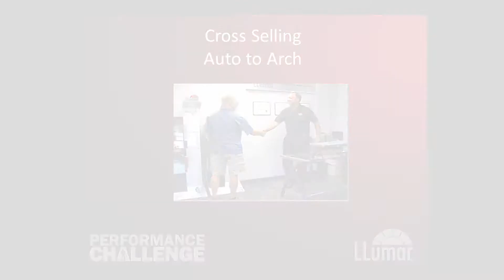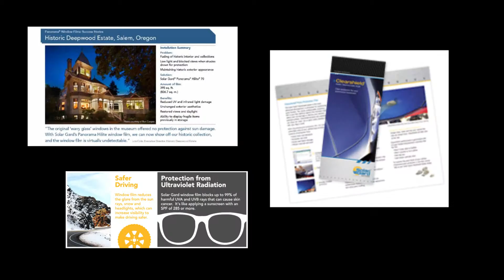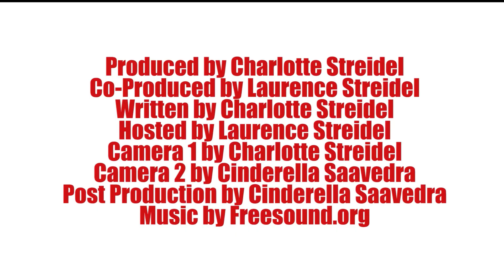Episode 13 - Healthy Competition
Watch Part Two of our visit to Performance Challenge 2014. Whether you are going to be in a tint competition or watch one, check out this episode for tips from a judge's perspective. Competition know-how helps you be a better tinter! Plus, find out how and why your should incentivize your staff into converting auto tint clients to flat glass clients!